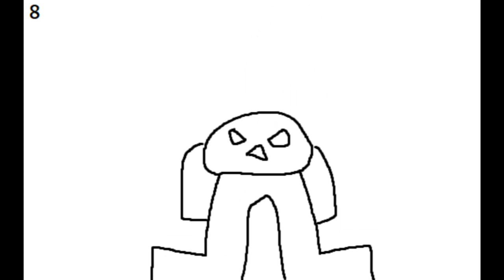Cracker - Story Reel (Upcoming Video)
This is the story reel for the upcoming animating short "Cracker", which will be uploaded to my main YouTube channel.

Made in Microsoft Paint, the best drawing software.